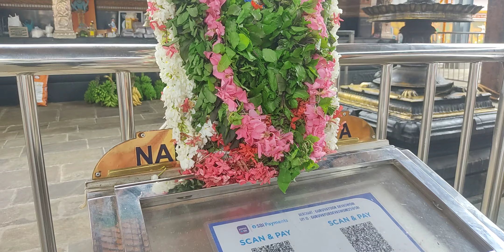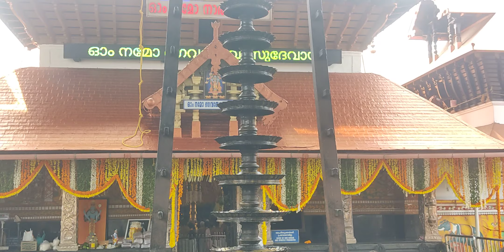ഗുരുവായൂർ ക്ഷേത്രം ഉച്ചപൂജ തത്സമയം 31/10/2023